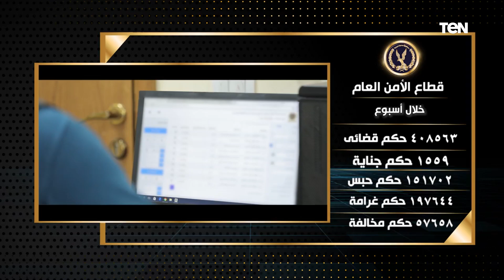جهود أجهزة وزارة الداخلية على مستوى الجمهورية خلال أسبوع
جهود أجهزة وزارة_الداخلية على مستوى الجمهورية خلال أسبوع حيث واصلت أجهزة وزارة الداخلية على مستوى الجمهورية توجيه الحملات الأمنية بالتنسيق مع قطاع الأمن المركز